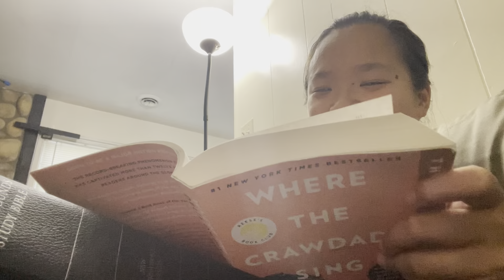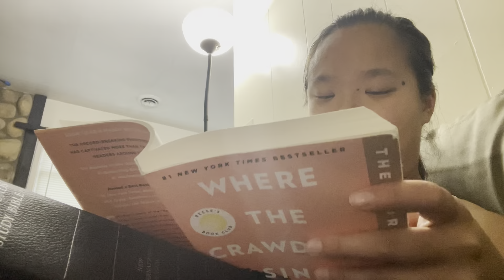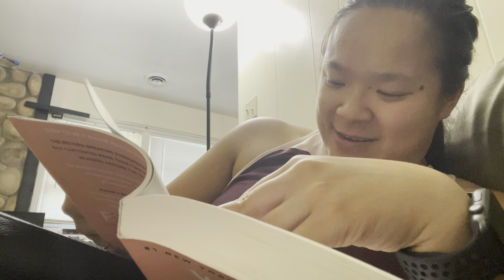CRAWDAD SINGS REACTION and first event at the new house!!